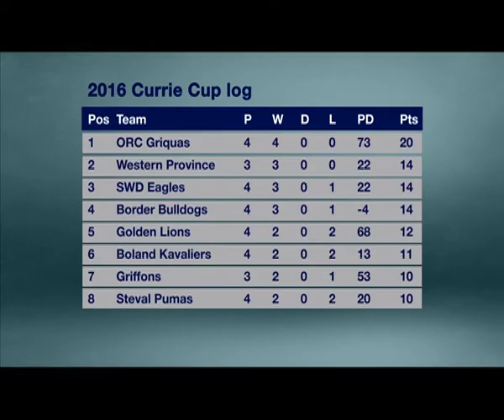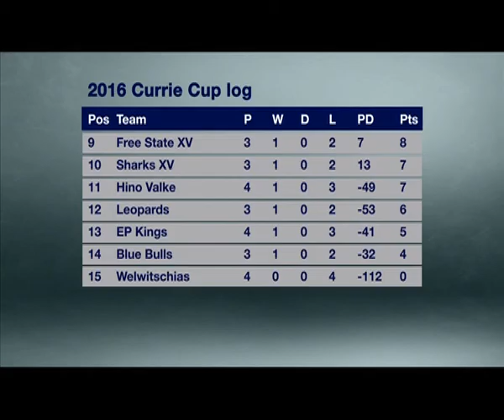Eastern Province Kings score 5 tries, beating Namibia 31-18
by: Strauss Lunyangwe ---
The Eastern Province Kings secured their first campaign win with a 31-18 (halftime 19-8) victory over the Windhoek Draught Welwitschias XV in their new provincial tournament rugby fixture at Hage Geingob Stadium, on Saturday.The Kings scored five tries to two to finally break their competition duck in perfect conditions for rugby in the Namibian capital.